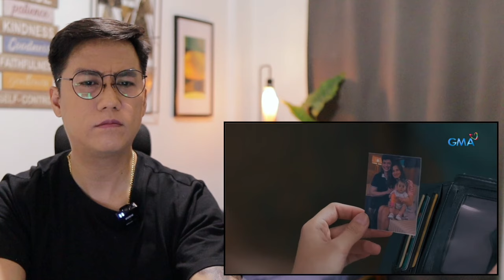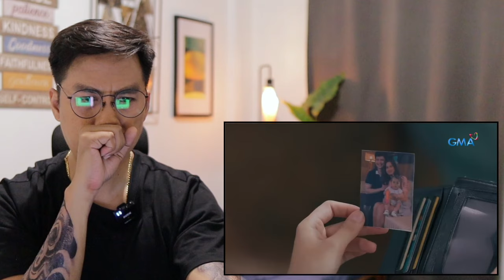Asawa Ng Asawa Ko | Episode 4 [January 18, 2024] | REACTION